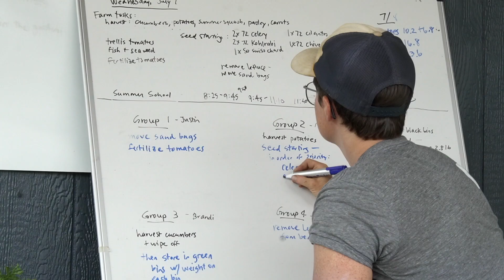Farm to School - AMI and Waynesboro Public Schools, VA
Allegheny Mountain Institute and Waynesboro Public Schools began a partnership in 2019 to grow food using restorative and sustainable practices as well as integrate hands-on, farm-based learning into both core-curricular and elective classes for improved outcomes, life-skill building, and social-emotional learning.